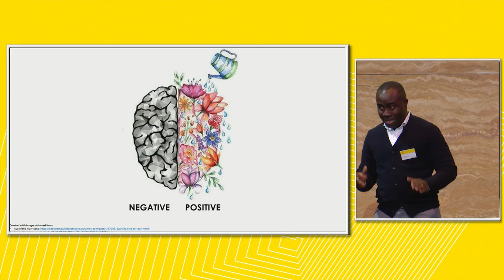2022 3MT Finalist - Samuel Frimpong